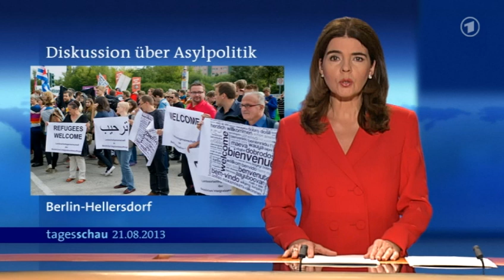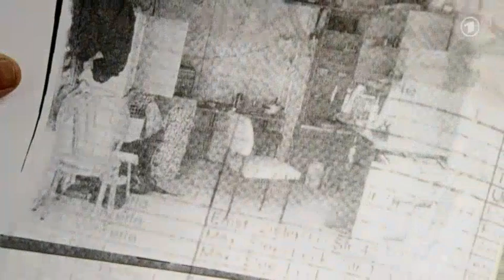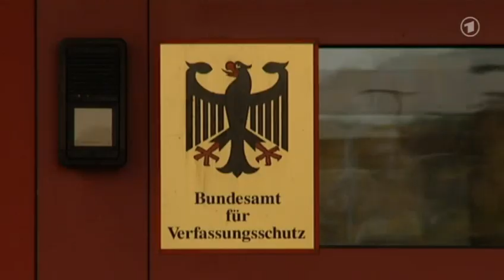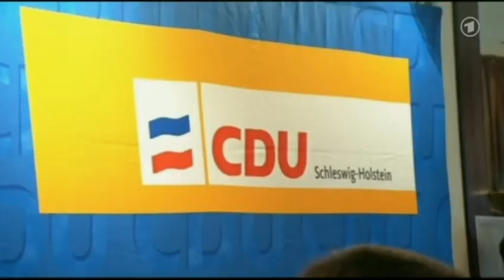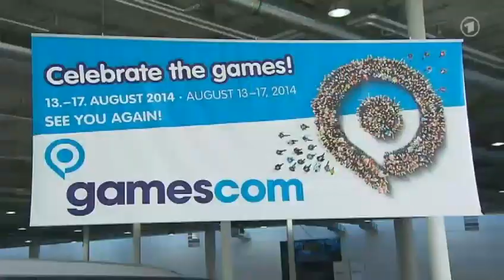tagesschau 20:00 Uhr, 21.08.2013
Themen der Sendung: Berichte über Giftgas-Einsatz in Syrien, EU-Außenministertreffen zu Ägypten, Diskussion über Asylpolitik, NSU-Ausschuss legt Abschlussbericht vor, Schäuble spricht von neuen Griechenland-Hilfen, Strafmaßverkündung gegen Manning, Messe Gamescom in Köln eröffnet, Schriftsteller Erik Neutsch gestorben, Die Lottozahlen, Das Wetter